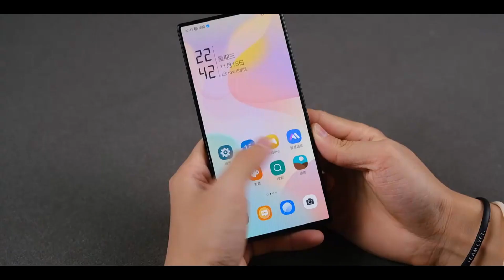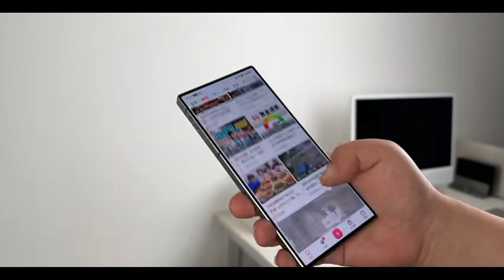Redmagic 9 Pro Plus Unboxing